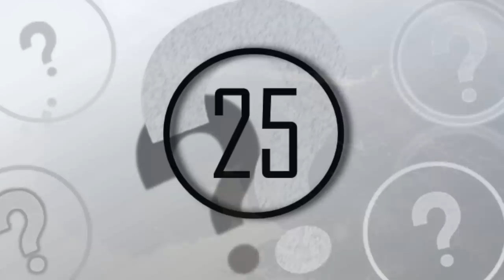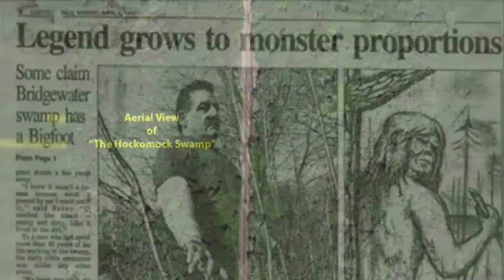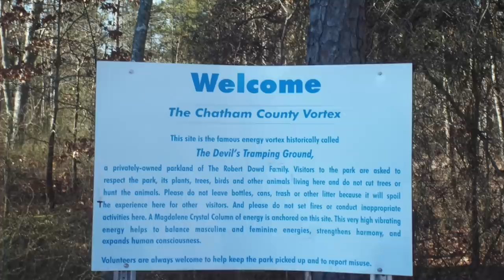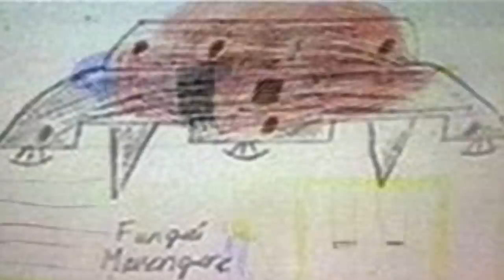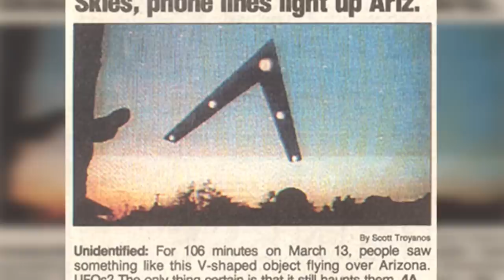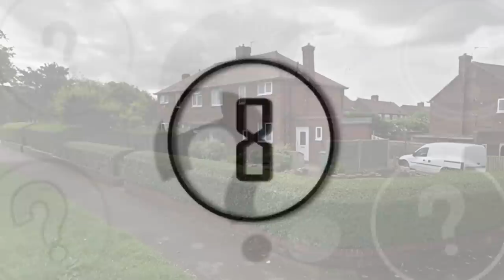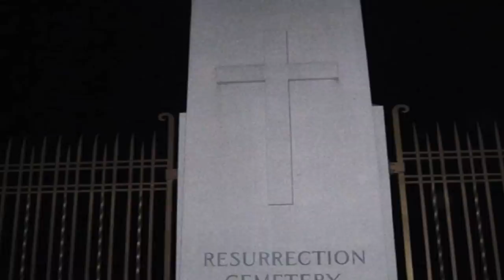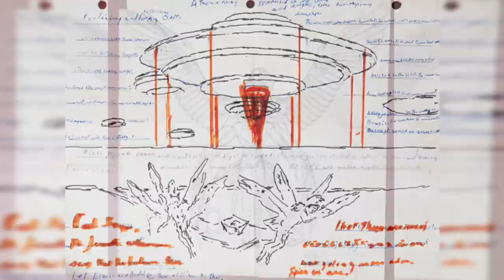25 Unsolved Mysteries That Cannot Be Explained | Compilation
25 unsolved mysteries that cannot be explained | compilation. We take a look at these 25 unsolved mysteries that cannot be explained.

Mysteries interest many of us, the fact that something remains unsolved makes us question it even more. One things for sure, there have been a lot of unexplained mysteries over the years. So from mysterious events, to cryptids and paranormal encounters, this is a compilation of my favourite mysteries I've covered so far.